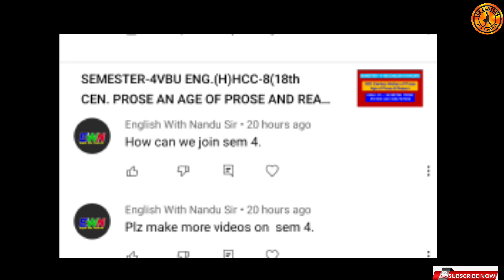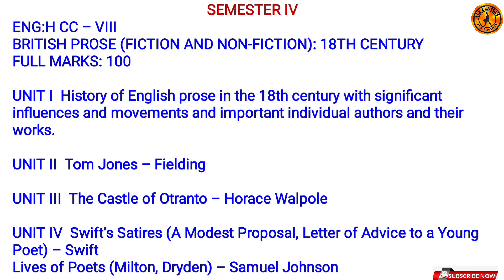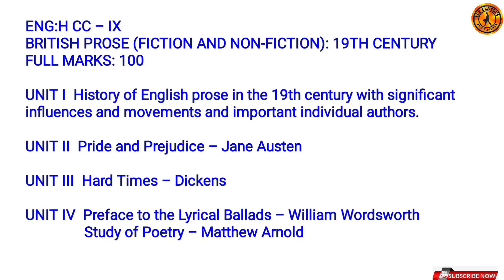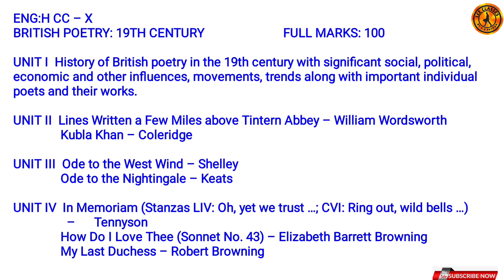SYLLABUS SEMESTER-4 ||B.A.ENGLISH HONOURS||VBU&BBMKU||हिंदी में समझें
SYLLABUS SEMESTER-4 ||B.A.ENGLISH HONOURS|| VBU&BBMKU ||हिंदी में समझें|‎@LEE Classes by AK Pathak